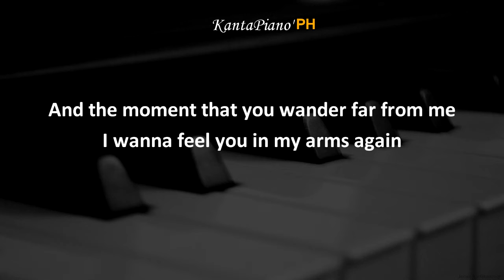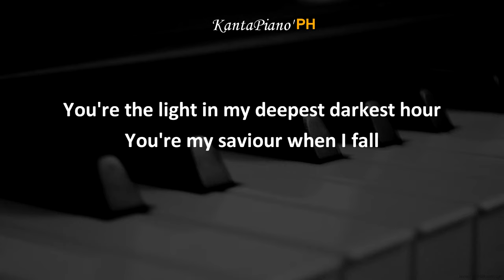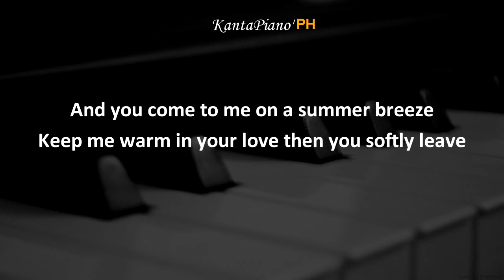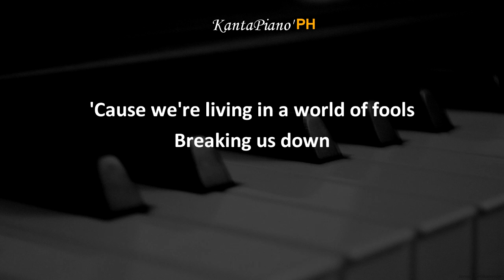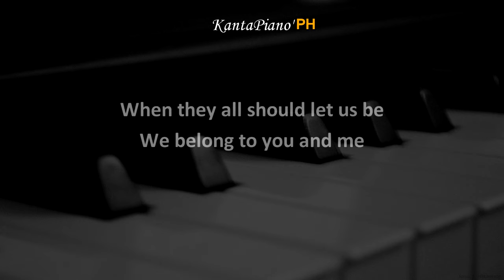How Deep Is Your Love (Bee Gees) - Male Key (Karaoke Version)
“How Deep is Your Love” Karaoke Version * (Cover Style Male Key of Eb)
Originally Performed by Bee Gees

played Programmed and Sequence, recorded manually by KantaPiano'PH

Your LIKE  is Much appreciated.
Thank you & Enjoy Singing :)

You can use our Piano instrumentals for you covers, just include the link to this channel Proper credits is all I ask.
Stay Safe and Happy Singing Always :)